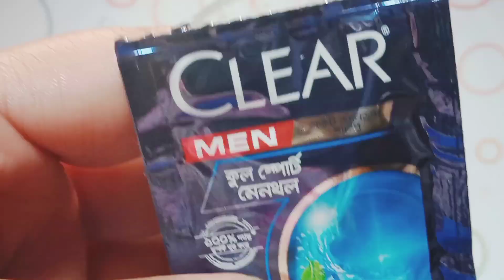শীতে চুলের ৯৯%খুশকি দূর করার উপায় চুলের যত্নে লেবু চুলে লেবুর রস দিলে কি হয় # winter hair tips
আসসালামু আলাইকুম বন্ধুরা শীতে আমাদের মাথার ত্বকে বিভিন্ন ধরনের ইনফেকশন হয়ে থাকে
যেমন খুশকি হয়ে থাকে
উকুন হয়ে থাকে
চুল হয়ে যায় রুক্ষ এবং শুষ্ক
 এ থেকে মুক্তি পেতে এই টিপসটি ব্যবহার করে দেখতে পারেন
 ভিডিওটি ভালো লাগলে অবশ্যই লাইক দিবেন এবং যারা নতুন বন্ধু আছেন এরকম আরো অনেক নতুন নতুন টিপস পেতে চ্যানেলটি সাবস্ক্রাইব করে পাশে থাকা বেল আইকনটি ক্লিক করে দিন যেন পরবর্তী সমস্ত ভিডিও নোটিফিকেশন সবার আগে আপনার কাছে পৌঁছে যায়
চুল পড়া রোধ করার উপায়
চুল থেকে খুশকি দূর করার উপায়
খুশকি থেকে মুক্তি পাওয়ার উপায়